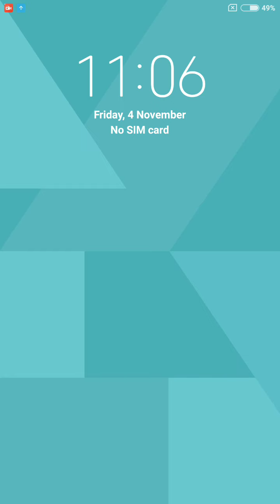WORDSCAPES Daily Puzzle November 3, 2022